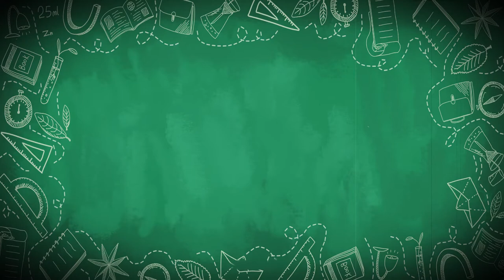從BY33美軍俱樂部開始打造陽明山餐飲聚落的科技集團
從黑膠唱片到行銷國際的光碟廠RiTEK錸德集團，成立子公司大樂司文創翻新陽明山美軍俱樂部與舊宿舍群，成為陽明山最熱門的餐飲文創小鎮。這次Oma專訪從無到有打造整個草山小鎮的Eric副總，談談整個開發案的心路歷程，光看整建前後照片就非常精彩喔！